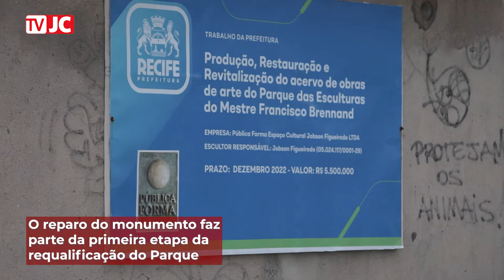Parque das Esculturas Francisco Brennand, no Marco Zero do Recife, passa por requalificação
A intervenção será feita em etapas levando um ano até ser totalmente concluída e o valor do investimento feito pela Prefeitura é de R$ 5,5 milhões. A primeira obra a passar por reparos é a icônica Torre de Cristal. As obras na escultura estão previstas para durar cerca de 3 meses e começaram nesta quinta-feira, 20 de janeiro de 2022.

Imagens: Bruno Campos
Produção: Roberta Salles
Edição de Vídeo: Lívia Karolline